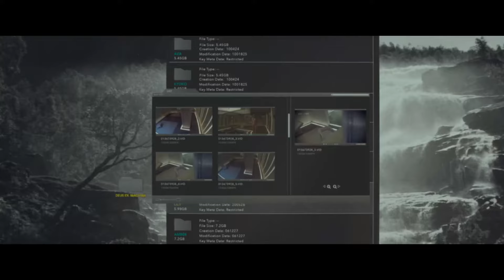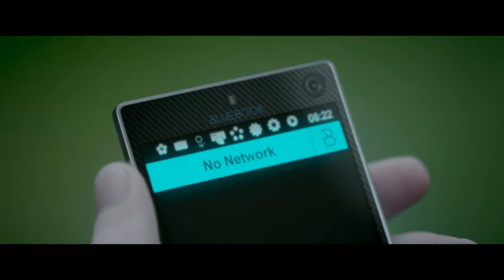Алина Витухновская — Колыбельная (Алан Розов прод.)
КОЛЫБЕЛЬНАЯ

Цель оправдывает средства.
Смерть оправдывает детство.
Бытие дает Ничто.
Черт играет в спортлото.

А субъект на все взирает.
Ничего он не прощает.

За слезиночку ребенка,
За шерстиночку котенка,
За сансарную тюрьму
Нет прощенья никому.